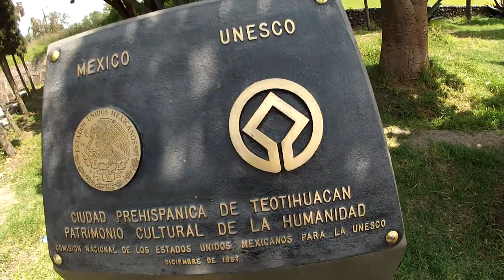# 29 Mexico city i Teotihuacán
W tym odcinku zwiedzam Teotihuacán. Przyglądam się jak są zbudowane Piramidy. Słucham meksykańskiej muzyki w autobusie, jadę metrem, A potem zwiedzam Mexico city .

Ciekawy dalszych przygód? Więcej informacji znajdziesz na: Facebook Twitter Instagram